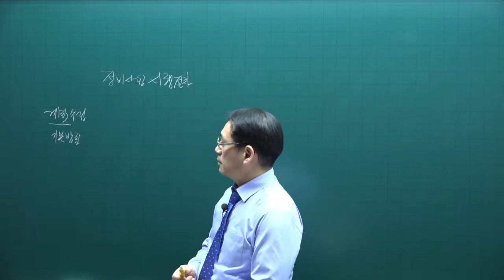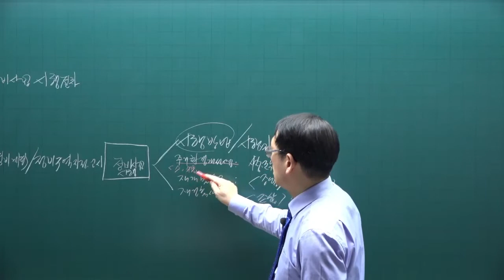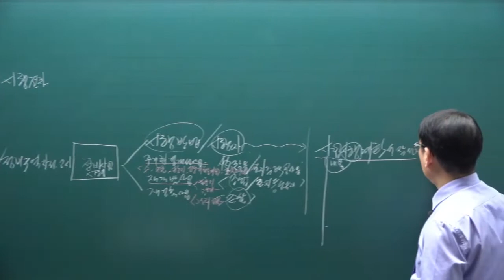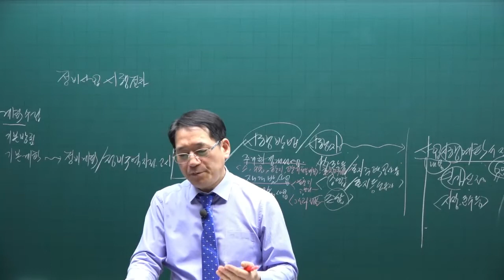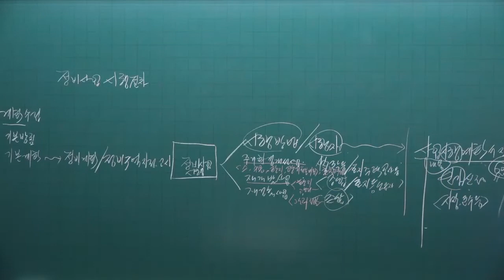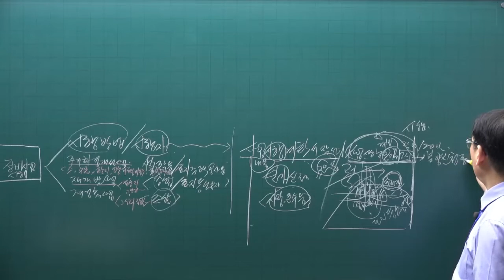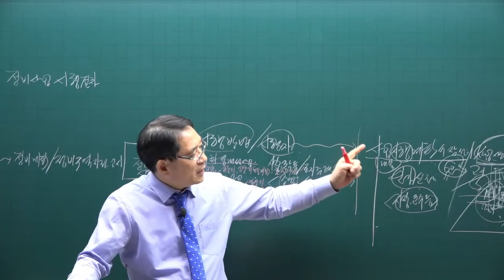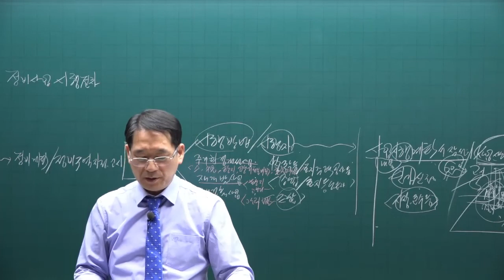[공전무] 제 33회 공인중개사 공법 기본이론강의 71강